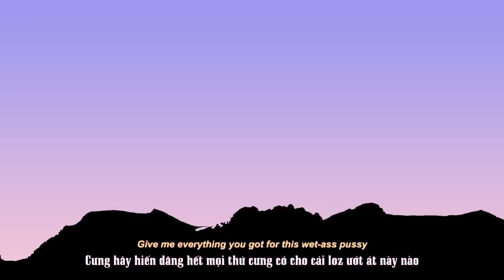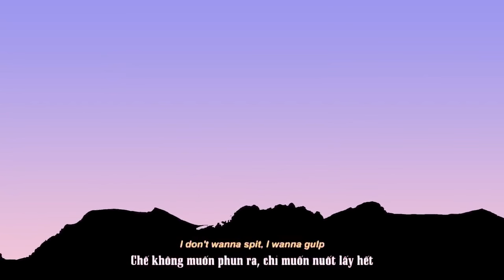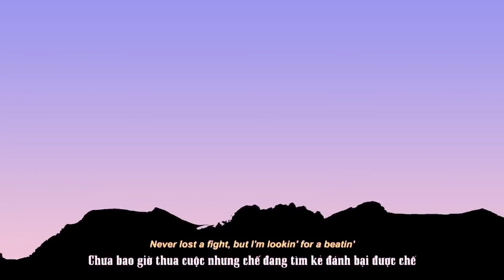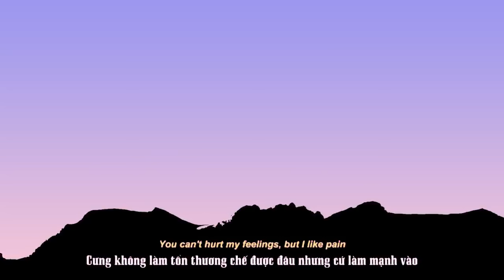WAP - Cardi B ft. Megan Thee Stallion ( Lyrics /Vietsub)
Lyrics:
[Intro: Cardi B, Frank Ski & Megan Thee Stallion]
There's some whores in this house (Hol' up)
Wet-ass pussy, make that pullout game weak, woo (Ah)

Yeah, you fuckin' with some wet-ass pussy

I'll run down on him 'fore I have a nigga runnin' me (Pow, pow, pow)
Talk your shit, bite your lip (Yeah)
You really ain't never gotta fuck him for a thang (Yeah)
Now get your boots and your coat for this wet-ass pussy (Ah, ah, ah)
He bought a phone just for pictures of this wet-ass pussy (Click, click, click)
Pay my tuition just to kiss me on this wet-ass pussy (Mwah, mwah, mwah)
Now make it rain if you wanna see some wet-ass pussy (Yeah, yeah)

Never lost a fight, but I'm lookin' for a beatin'
When I ride the dick, I'ma spell my name, ah

Now from the top, make it drop, that's some wet-ass pussy
Now get a bucket and a mop, that's some wet-ass pussy
I'm talkin' wap, wap, wap, that's some wet-ass pussy
Macaroni in a pot, that's some wet-ass pussy, huh